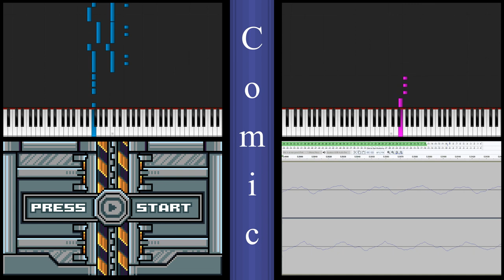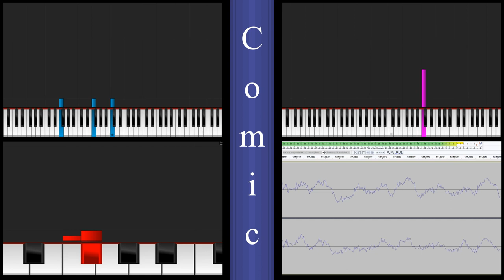Duck Game Comic on piano / tutorial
I copied the another nice song Comic from the Duck Game soundtrack onto midi and put it on piano for all to learn. This one might be sort of possible to actually play.

Once again if you don't like the song that's ok. I just made this because there isn't that much DG OST content out there. if you want the midi files, just ask in the comments.
Track 3 is drums so it doesn't really look right on piano but at least its a visual representation. I didn't have a 4rth track so I just put the waveform.

Its possible that not all the notes are 100% accurate.